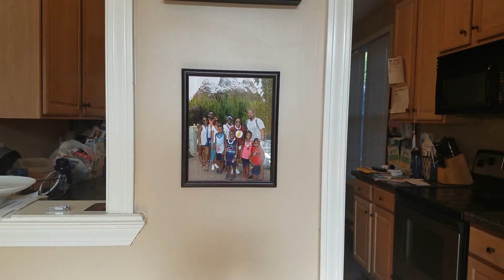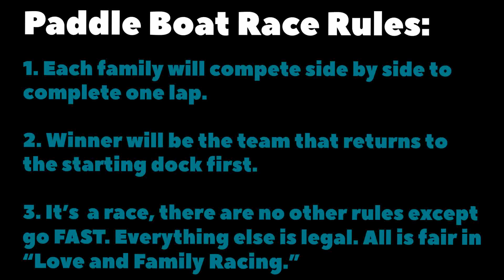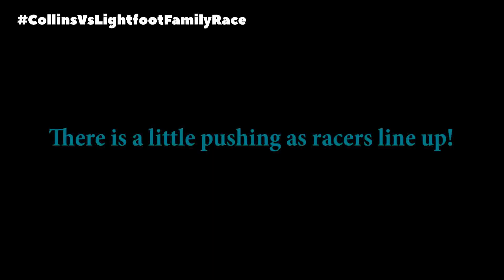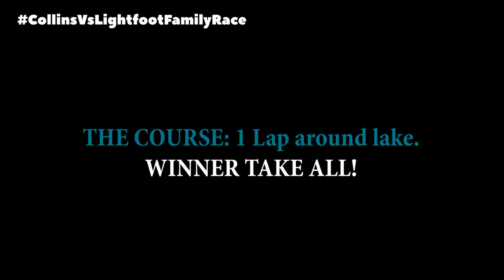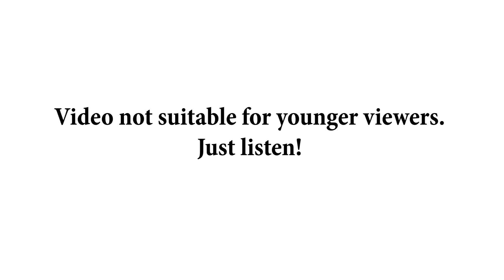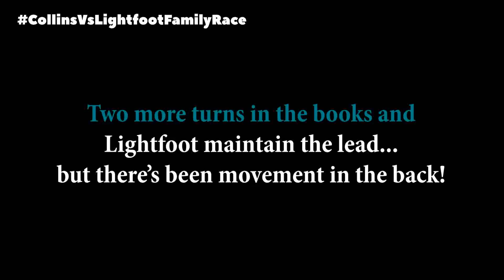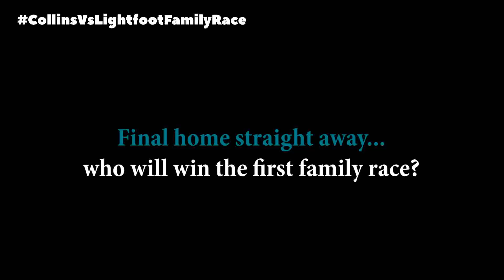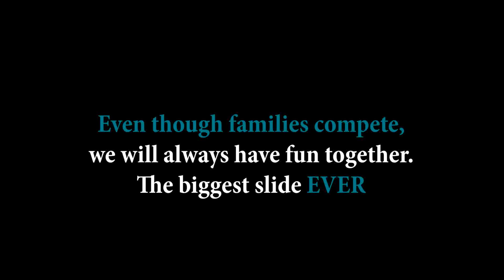Family Race: Collins Vs Lightfoot - Paddle Boat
In Mississippi for the weekend and we went to Shelby Park in Memphis. Decided to do a paddle boat race between familes, just watch as the fun and comedy begins. In the end, always a family so afterwards we can still play and have fun together.